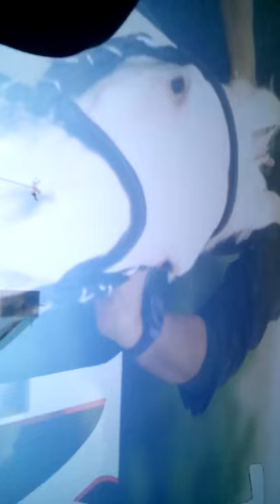horse riding scene